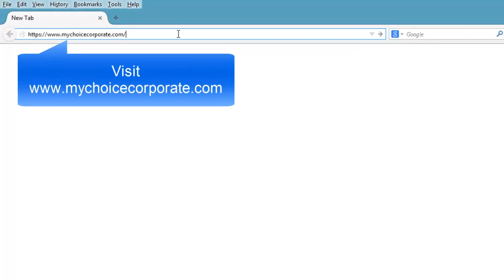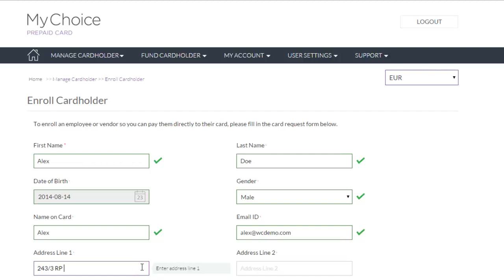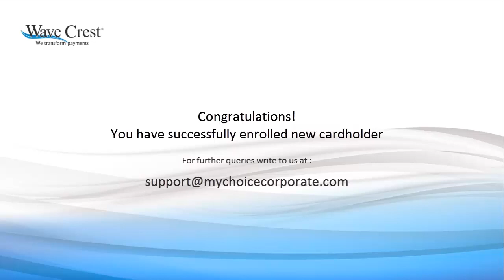4. Enroll payee as cardholder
This video will show how business partners can enroll payees as cardholders.